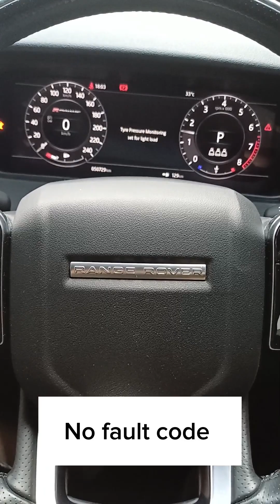Battery Replacement for Range Rover Velar | Cara tukar bateri Range Rover Velar ranger range